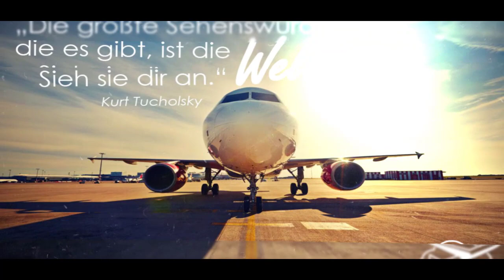ඩුබායි සිට පැමිණි 54 හැවරදී කාන්තාවට කටුනායක ගුවන් තොටුපොළේ දී අත් වූ අවාසනාවන්ත ඉරණම